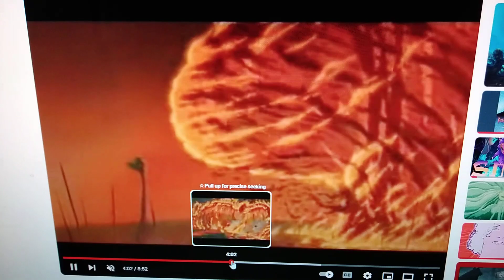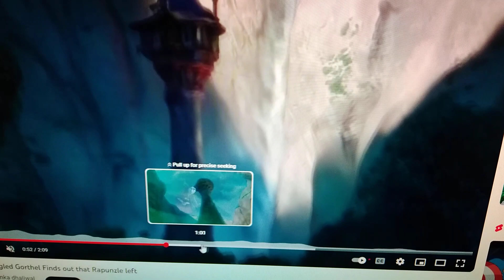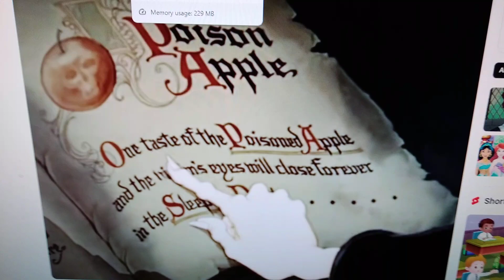Ariel White and the Seven Primates part 15 Mother Gothel transformation into Queen Chrysalis